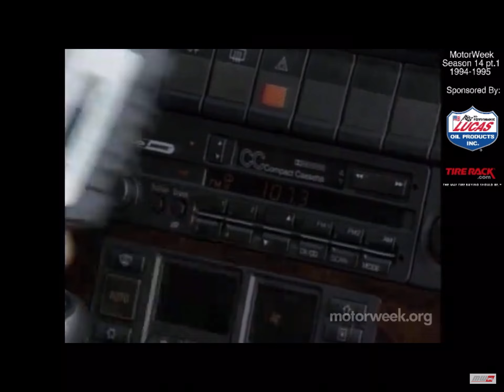1995 Audi S6 - MotorWeek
Review of the 1995 Audi S6 Sedan.